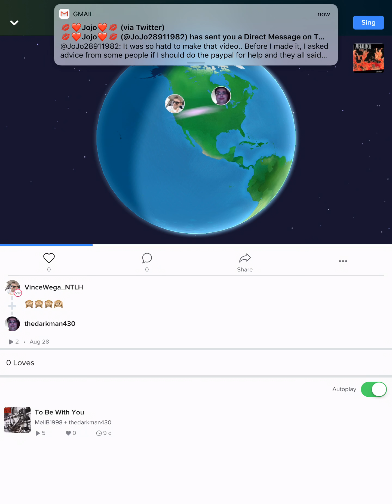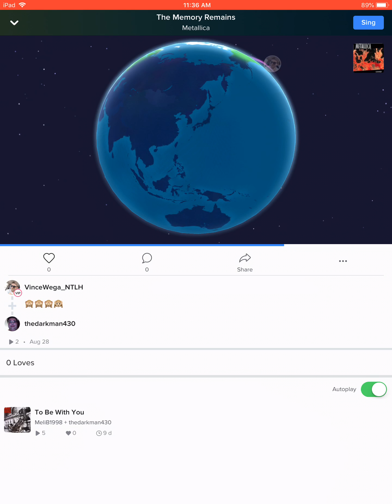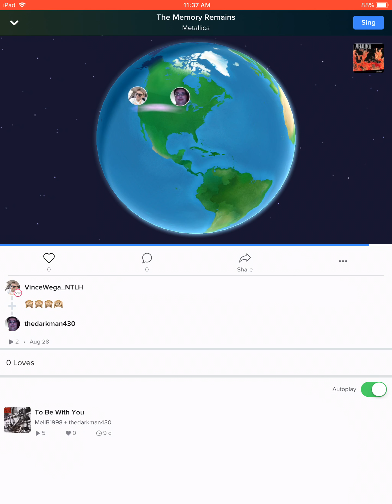Bad Karaoke: The Memory Remains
Time for so bad metal singing!